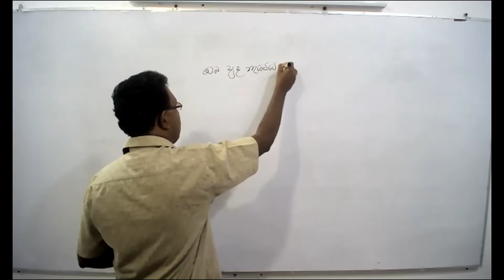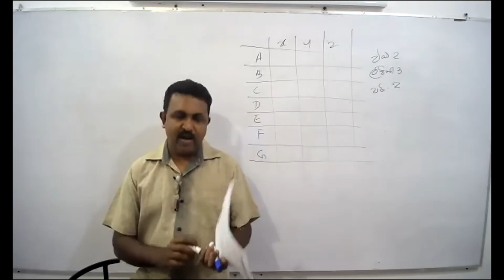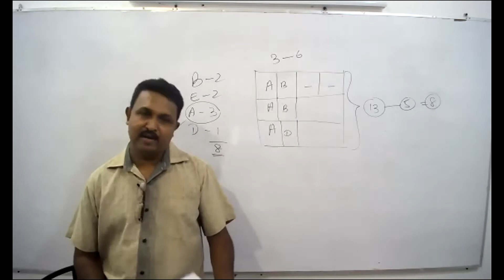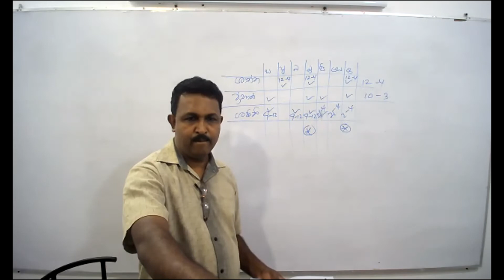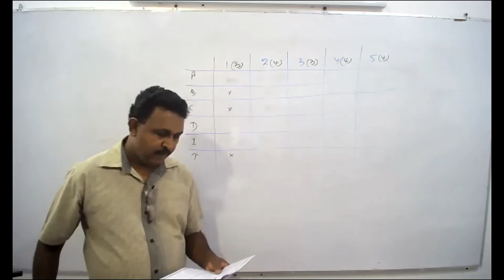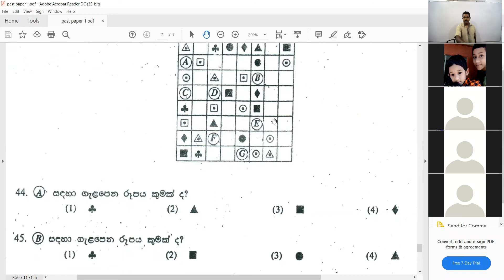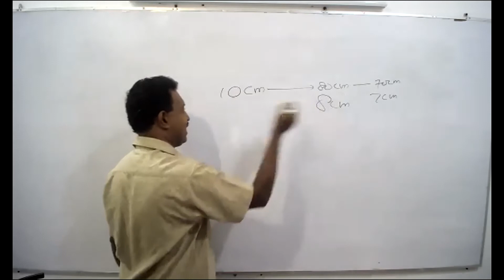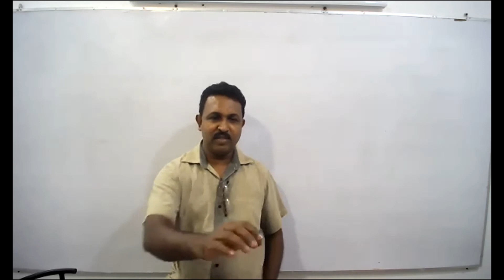IQ for Govenment exam, GA exam, SLAcS exam, SLAS exam, SLEAS exam, Jagath Weerawarma, SLPS Exam